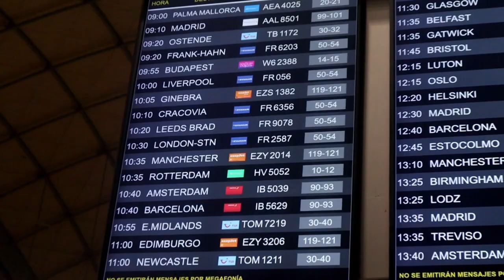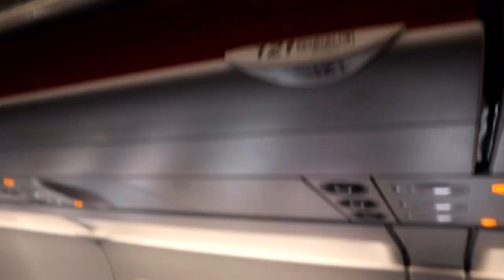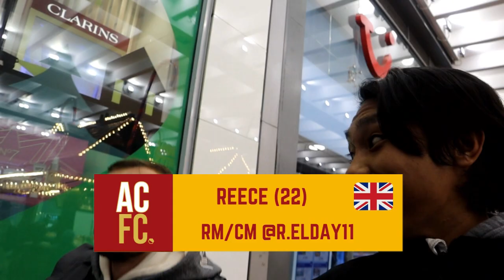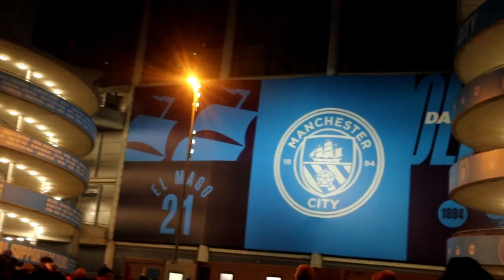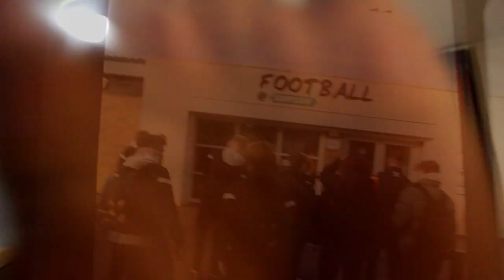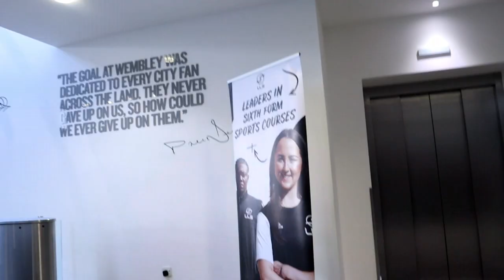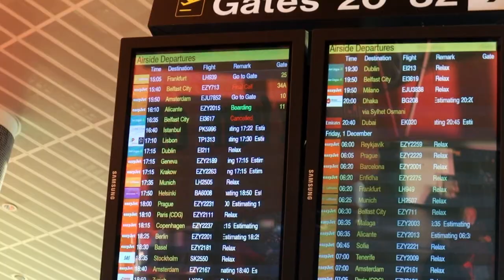MY 1ST EVER CHAMPIONS LEAGUE GAME (FT. GCC AT THE ETIHAD & MATCH HIGHLIGHTS) |FZTH EP27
More about me:
Name: Myron Chua
Age: 24
Height: 175 cm
Weight: 68 kg
Job: Semi Professional Football Player
Current Team: Alicante City FC for 23/24 season
Current League: Primera Regional Valenciana (6th Division in Spain)
Last Team: Balestier United RC
Previous Teams: Maccabi HK, Swiss XI, Yau Tsim Mong U18/U16
Position: LW/ST/RW